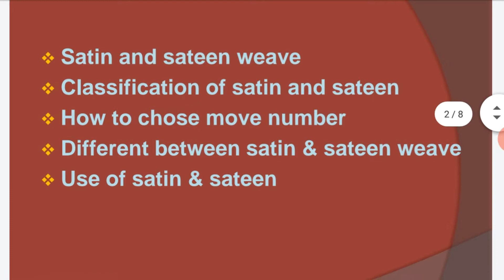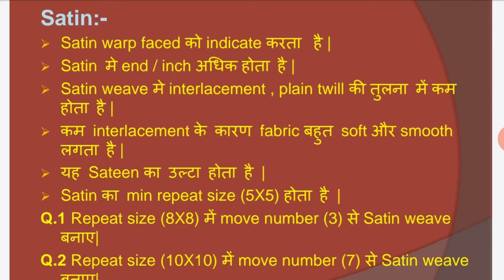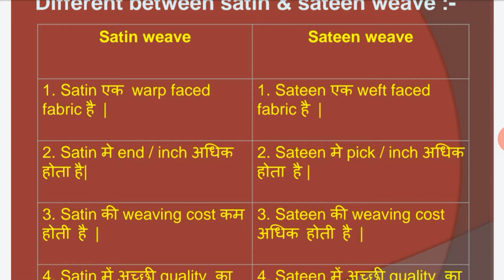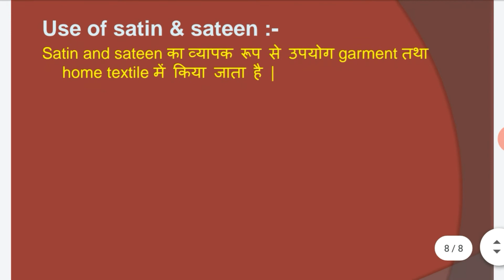SATIN & SATEEN WEAVE, CLASSIFICATION OF SATIN & SATEEN WEAVE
Satin & sateen weave
What is satin and sateen weave
classification of satin and sateen weave
how to choose move number in satin and sateen weave
how to fill the design in satin and sateen weave
Different between satin and sateen weave
Use of satin and sateen weave etc

SATIN & SATEEN WEAVE
CLASSIFICATION OF SATIN & SATEEN
fabric structure and design
satin weave
satin vs sateen
sateen sheets
satin sheets
satin bedding
sateen bedding
satin & sateen structure
satin structure
irregular sateen
woven fabric structure
fabric structure and analysis 2
fabric structure and analysis-ii
fabric structures
big top fabric structures
fabric structure design